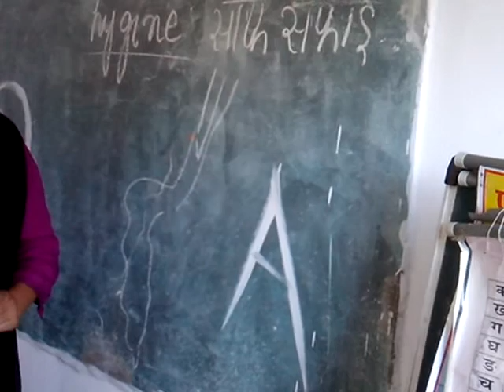Class on Hygiene Part 2